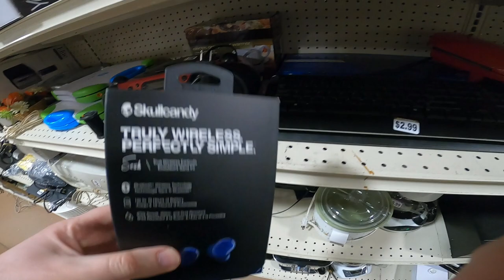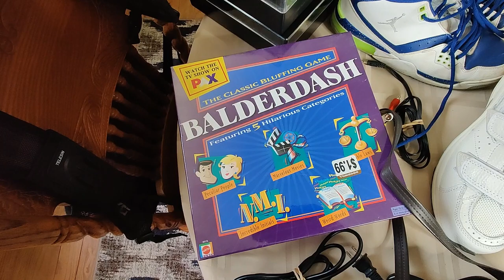Rare and Valuable Items Found at Goodwill!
Let's go thrifting for Goodwill finds and thrift store treasure to resell on eBay, Amazon FBA, and Mercari! Today I find some very valuable items at Goodwill and loads of other things to flip online!

Thrift shops aren't the only place you can source these products. Garage sales, estate sales, and rummage sales all have potential to make money. Even sourcing on Facebook Marketplace or Craigslist is a great option to find things to sell on eBay.

Everything I Use For My Reselling Business -

//FAQ